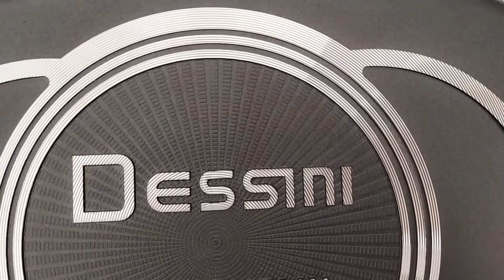¿CÓMO ES EL SARTÉN DOBLE PARRILLA?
¡Hola! Hoy les vamos a presentar este gran producto: Sartén doble parrilla

Recuerden que nos pueden escribir vía Whatsapp al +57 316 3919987 para solicitarlo o si tienes alguna duda. ¡Contamos con pago contra entrega para todo el país para que estés más seguro de tu compra!